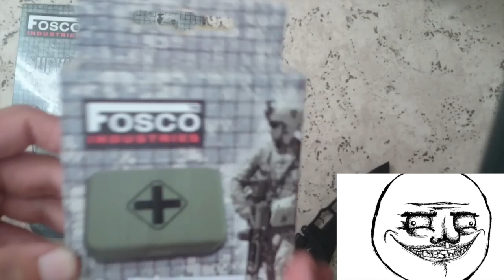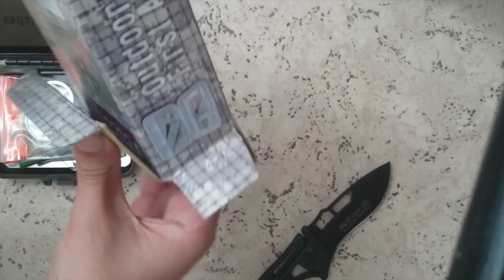Unboxing Fosco survival and first aid kit (EDC)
If you want me to do a review on them just leave a comment :)